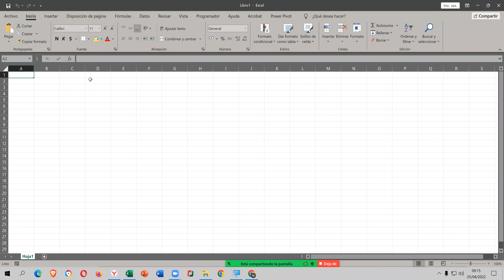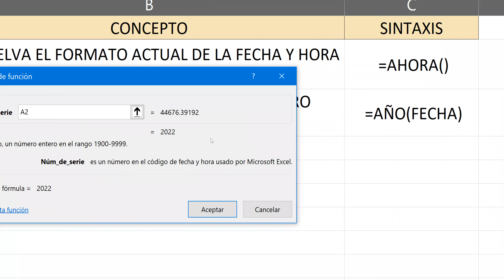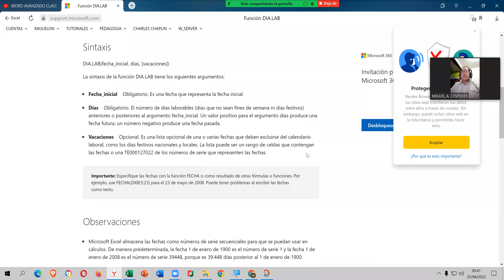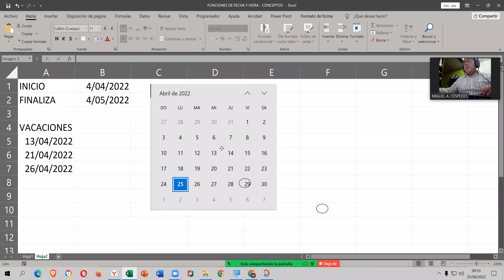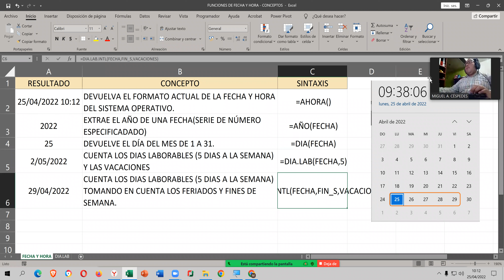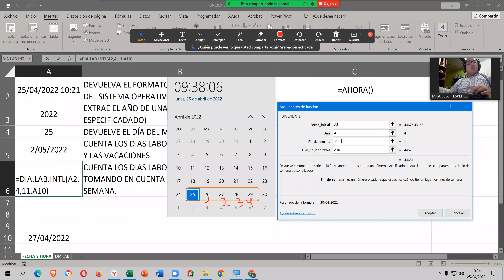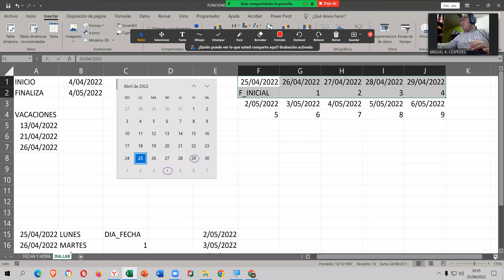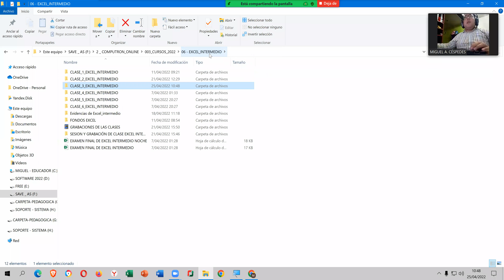EXCEL INTERMEDIO - FUNCIONES DE FECHA Y HORA _ EXPLICADO UNO A UNO